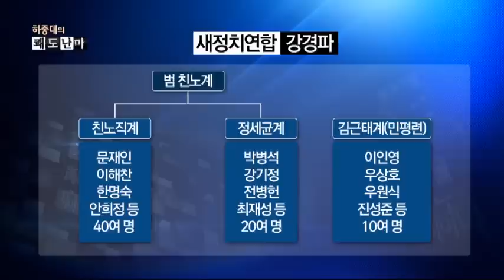박영선, 탈당 의사 철회 '이상돈 카드'로 쿠데타 시작?_채널A_쾌도난마 695회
출연 : 전원책 변호사

박영선, 탈당 의사 철회·당무 복귀… "심려 끼쳐 송구"
박영선 "새정치연합, 백척간두에 서 있어"
박영선 "60년 전통 뿌리만 빼고 혁신해야"
"비대위 구성 자체가 반민주적 행태"
박영선 "저의 잘못에 분노한 분들, 돌 던지시라"
"이념과 정책 아닌 '보스' 중심 정당, 문제 있다"
"'이상돈 카드' 꺼낸 박영선, 일종의 쿠데타"
"'보스' 아래 뭉친 정당, '보스'와 함께 수명 다해" ○ 기사 보기

〈평일〉
08시 00분 라디오쇼 정치시그널 (유튜브 라이브)
08시 50분 김진의 돌직구 쇼
10시 20분 김진의 더라방 (유튜브 라이브)
12시 00분 뉴스A 라이브
15시 50분 강력한 4팀
17시 20분 뉴스TOP10
19시 00분 뉴스A

〈주말〉
12시 00분 토요랭킹쇼·뉴스A 라이브
17시 40분 뉴스TOP10
19시 00분 뉴스A